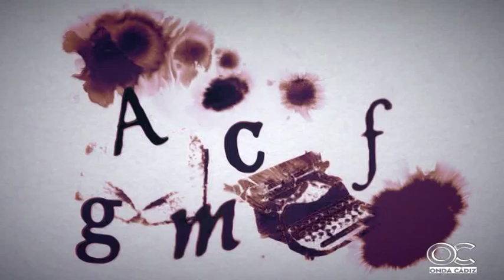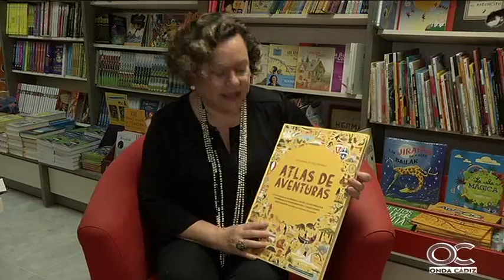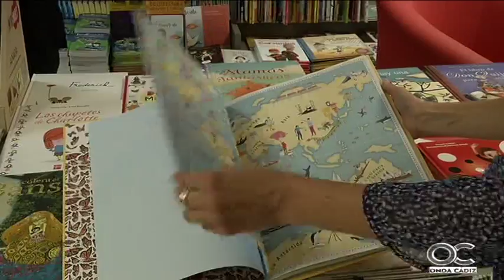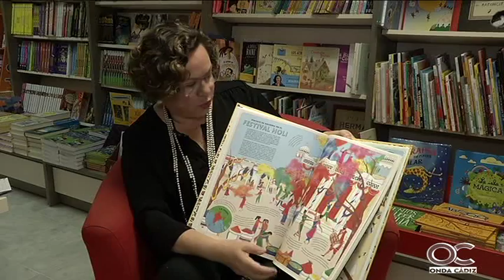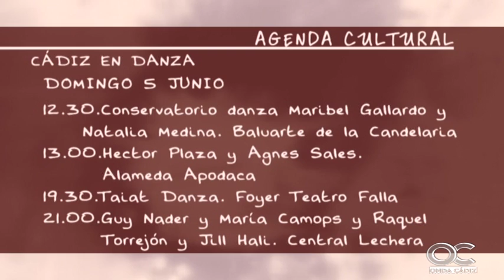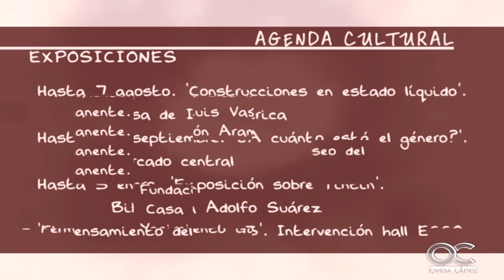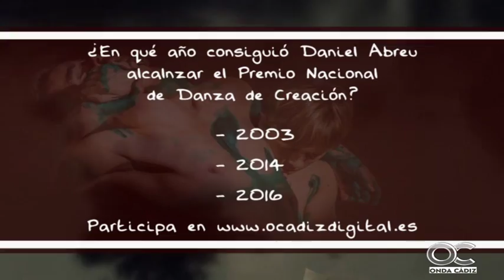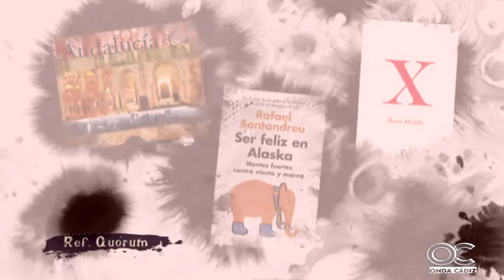TRASPUNTE 02 06 16 2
TRASPUNTE 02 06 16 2 , Pepe Vélez